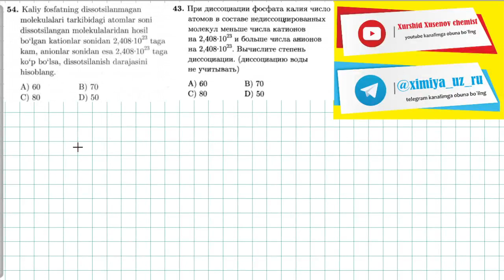elektrolitik dissotsialanish 54-test | 54-тест электролитическая диссоциация